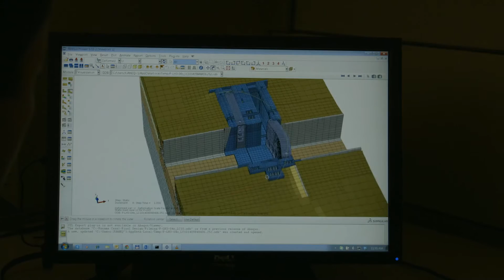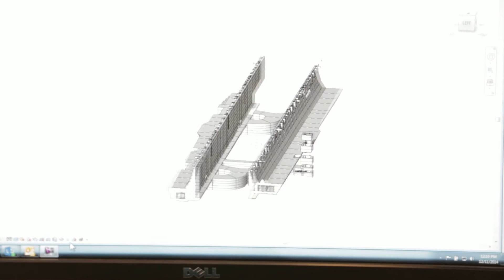What it's Like to Work on the Panama Canal, an Engineering Marvel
Employees at MWH are typically involved on a variety of projects with challenging work. Not only do they focus on the technical skills of design and construction, but also on the societal aspects of improving quality of life. This blend of opportunities allows them to grow their careers and find satisfaction in their achievements.

The work completed by our team on the Panama Canal Expansion project, an engineering marvel, brought all these components together. Our talented professionals from around the world shared their experience on what it was like working on a project of this size.

Projects like these are what our employees work on every day, and come from clients that include local, regional and national governments, public and private utilities, financial institutions and insurers and the private sector.

MWH Global employs approximately 7,000 experts including engineers, consultants and construction professionals globally. As specialists in water and natural resources, MWH employees use innovative ideas and technology to solve complex infrastructure and environmental challenges.